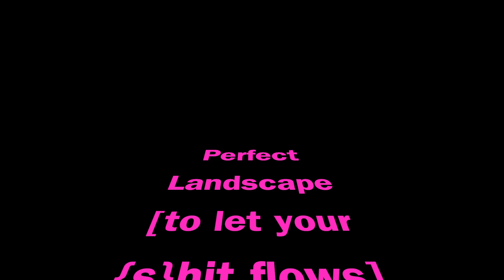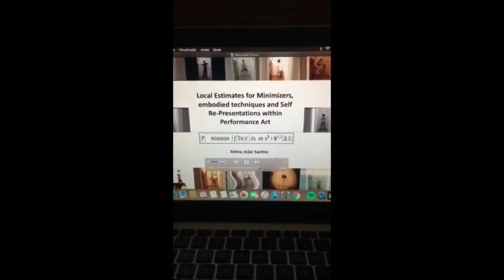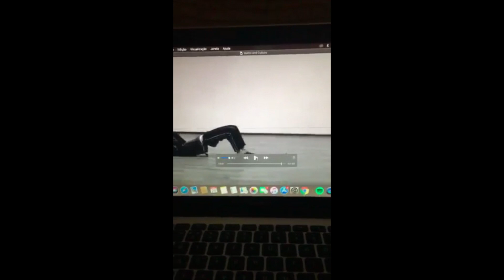#85 - Day 85 - 26 March 2019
Day 85
26 March 2019

I don’t like to play. Playing makes me sic. Playing makes me angry. No, that is a lie. Playing is fun and it is a way of knowing others and the way you connect. Action/Reaction, rules, differences, conflicts. It is essential to play. I hate to play bad games. Bad? What does bad mean? Bad means I don’t like it. Bad means bad for me. Bad for me? Bad? Bad. Bad.